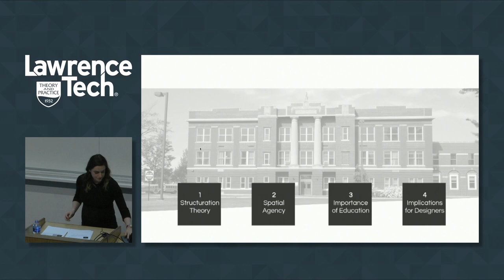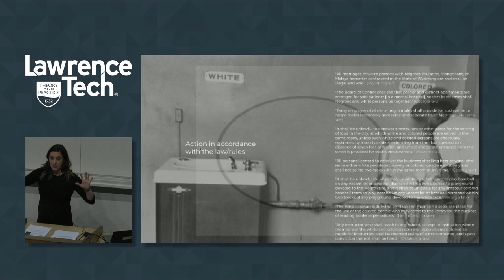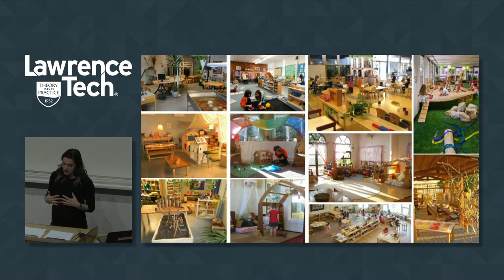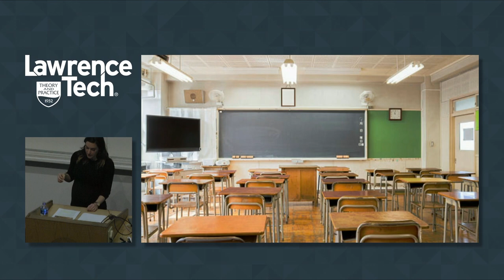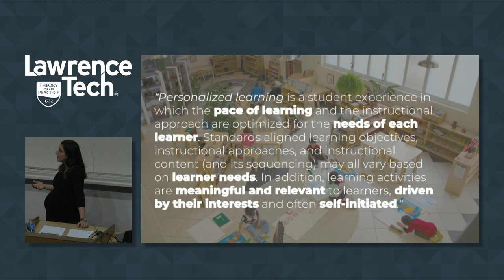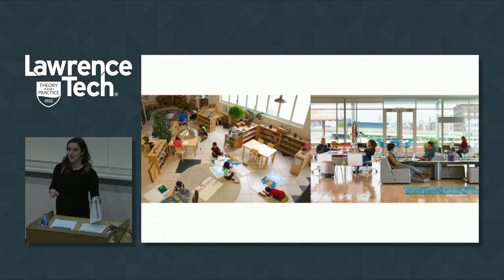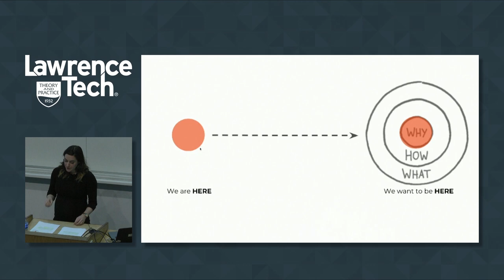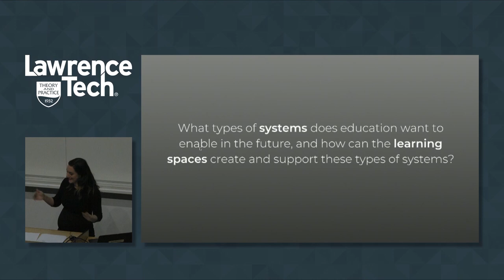CoAD Lecture Series 2018 — Aileen Strickland McGee